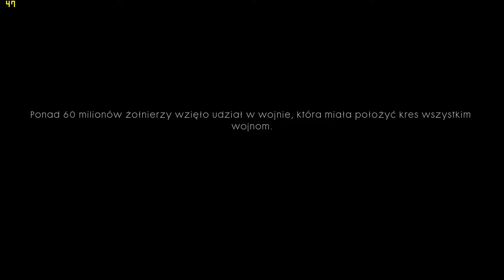Battlefield 1 - Asus G750JZ - GTX880M 4GB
CPU: i7-4700HQ (2.4 GHz, 3.4 GHz Turbo, 6 MB Cache)
GPU: NVIDIA GeForce GTX 880M 4GB (driver: 378.49)
RAM: 16GB
SSD (for OS) : PLEXTOR PX256M6S
HDD: HGST (Hitachi) Travelstar 1000GB 2,5 7200pm SATA3 32MB
System: Windows 10 64bit